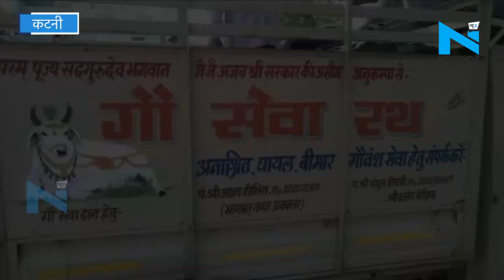Lockdown: कटनी के युवा मिटा रहे हैं बेजुबान जानवारों की भूख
लॉकडाउन के चलते जब ज्यादातर युवा घरों में बैठकर कर टाइम पास कर रहे हैं तो ऐसे में कटनी की एक युवती अपनी माँ से साथ सड़कों पर गायों की खोज कर रही है और उनकी भूख शांत कर रही हैं.